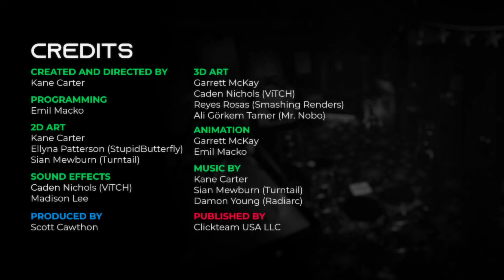DIGGING FOR SECRETS AND SPOILERS GALORE (Popgoes and the Machinist FINAL)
This is the end of the Popgoes Arcade series. Let me know what other games you guys would like me to play. I hope you enjoy.